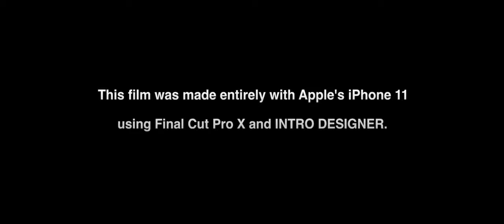36 of 100 Ineffectiveness of counsel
This video is about the ineffectiveness of counsel a lot of us experience and what is called for when that happens and what is needed for a successful challenge in court.

Amazon Prime